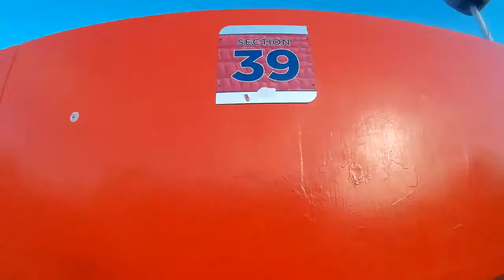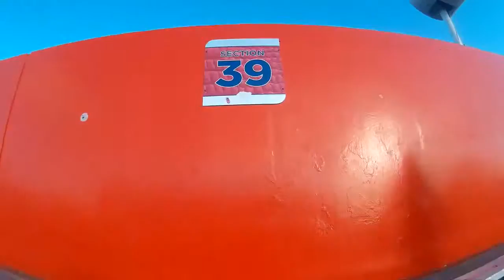Explorar Ben Hill Griffin Stadium Florida Gators